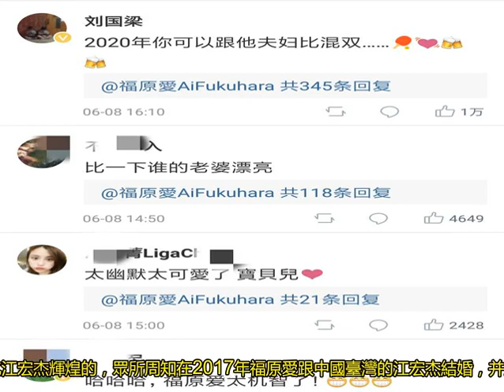江宏杰不敵馬龍，福原愛調侃：比誰家孩子吃奶多，惹劉國梁圍觀！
​作為在中國最受歡迎的日本乒乓球選手福原愛。在國內深受粉絲喜愛不是沒有道理的，除了福原愛對中國的友好以外，更重要的是愛醬還特別會說話。